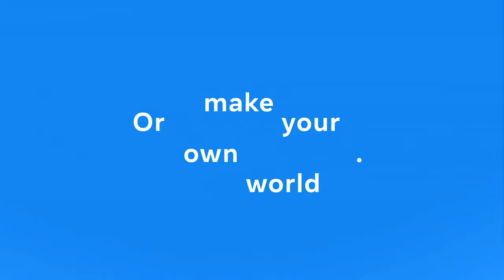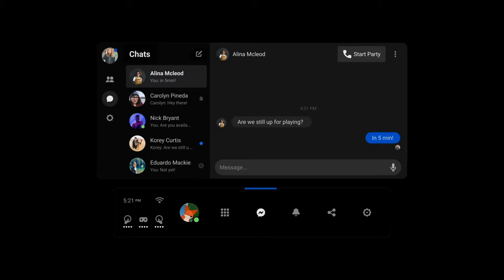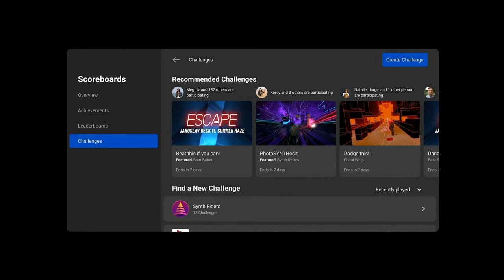Facebook Horizon: All the major updates detailed and revealed (with trailer)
At Facebook Connect, the company shows off the latest updates for its Horizon avatar product, including a new trailer touting it.